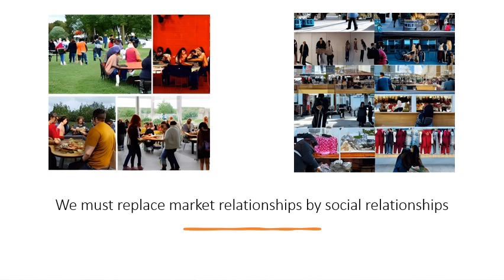Be The Change: How to Launch an Islamic Revival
Brief video explains how a capitalist society is built on a network of market relationships. Our roles as producers, consumers, and laborers define our identities. To create an Islamic society, we have to reclaim our identities, and learn to be human beings, instead of human resources. For the complete lecture on Sunday 2nd April at 2:00pm Pakistan Time, get the ZOOM